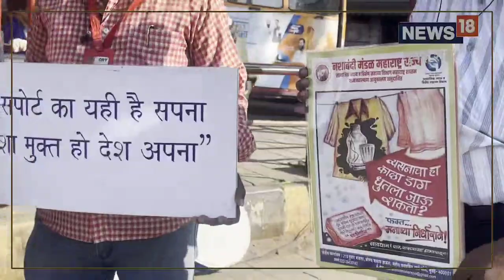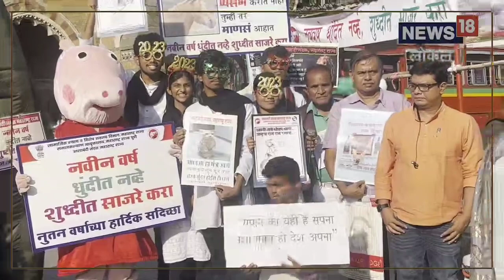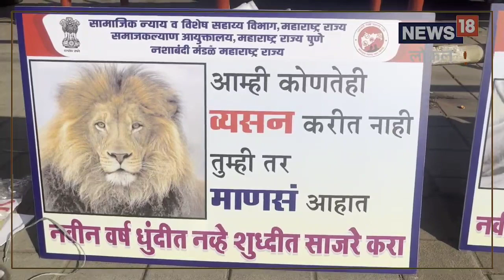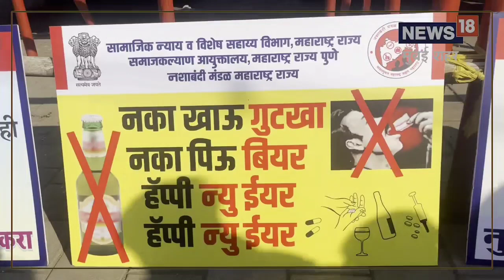नववर्ष धुंदीत नाही शुद्धीत साजरं करा! खास कार्यक्रमातून मुंबईकरांना संदेश, Video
आरोग्यसंपन्न सदृढ आणि व्यसनमुक्त ठेवून शक्तीशाली राष्ट्र घडवण्याचे आपले सर्वांचे कर्तव्य आहे. नवीन वर्षांची सुरुवात आपल्या संस्कृतीनुसार आपण आनंदाने, उत्साहाने आणि नवीन वर्षाचा संकल्प ठेवून करत असतो. मनुष्यप्राणी बुद्धिमान असूनही निर्बुद्ध असल्यासारखा व्यसनांना जवळ करून आपले व आपल्या मानव जातीचे अस्तित्व नष्ट करत आहे. ,Local18|mumbai